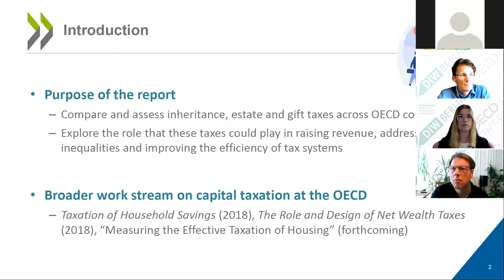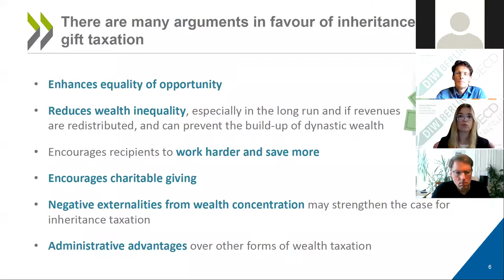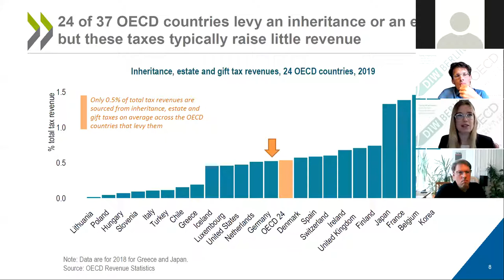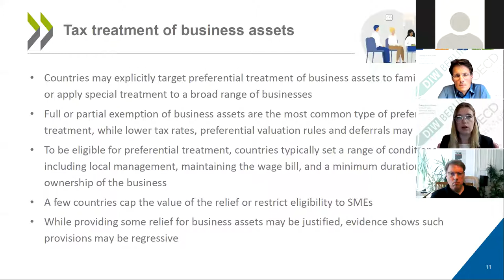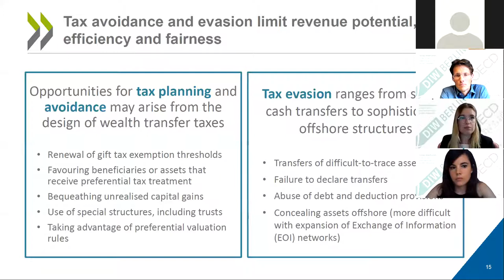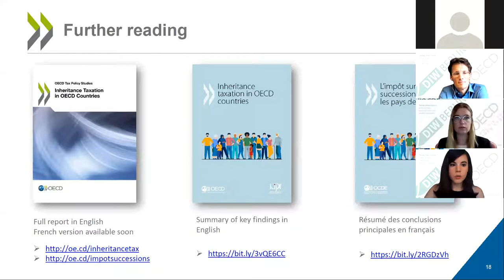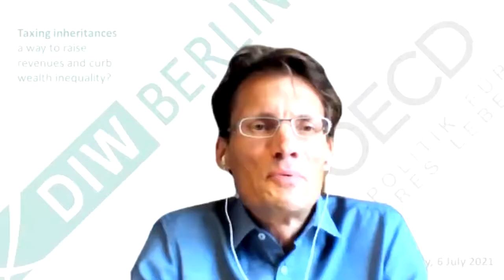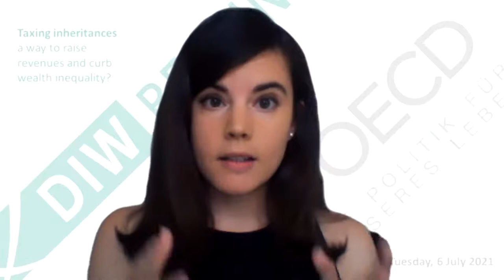Taxing inheritances – a way to raise revenues and curb wealth inequality?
In Germany, 200 to 400 billion euros are inherited or donated every year. Inheritances are unevenly distributed, with wealthy households receiving far greater inheritances than poor households, and inheritances and gifts are taxed only lightly compared with earned income. As inequalities are increasing, particularly since the onset of the COVID crisis, and governments are under pressure to find new sources of revenues, the taxation of inheritances has come into focus. At the same time, especially in Germany, large fortunes are often tied into family businesses and higher taxation can have an impact on their economic performance. The new OECD study Inheritance Taxation in OECD Countries analyses how inheritance taxation can reduce wealth inequality and how taxation can be fair and efficient. We will discuss the issue on the basis of this study.
The event language was English.

An OECD Berlin Centre Event, 6. June 2021.

Presentation:
🔹 Bethany Millar-Powell, OECD
🔹 Sarah Perret, OECD

Followed by a discussion with:
🔹 Stefan Bach, German Institute for Economic Research (DIW Berlin)
🔹 Roland Franke, Foundation for Family Businesses

Moderation:
🔹 Matthias Rumpf, OECD

The Organisation for Economic Co-operation and Development (OECD) is an international organisation established in 1960 that works collaboratively to build better policies for better lives. Our goal is to shape policies that foster prosperity, equality, opportunity and well-being for all. Together with governments, policy makers, policy shapers, and citizens, we work on establishing evidence-based international standards and finding solutions to a range of social, economic and environmental challenges. From improving economic performance and creating jobs to fostering strong education and fighting international tax evasion, we provide a unique forum and knowledge hub for data and analysis, exchange of experiences, best-practice sharing, and advice on public policies and international standard-setting.
To learn more about the OECD, how we shape better policies for better lives, our global reach, and how to join us, go